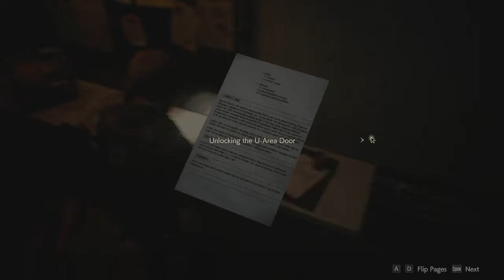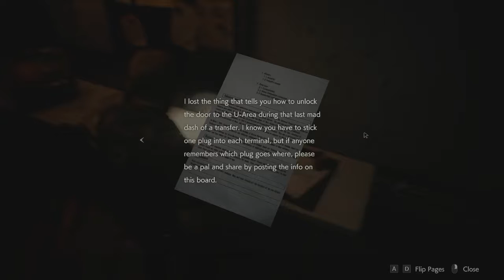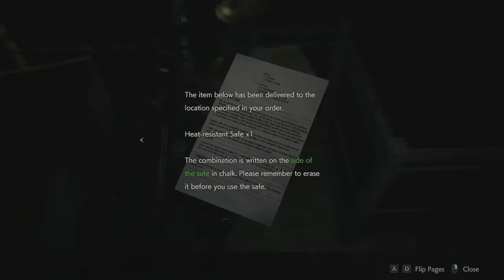Resident Evil 2 REMake Episode #11 "This Is Some Alien Stuff"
They're still coming after you, And there's nothing you can do.

Made by Capcom

Warning: Video contains Blood and gore, lots of violence and swearing.